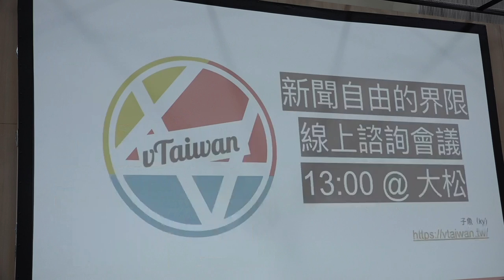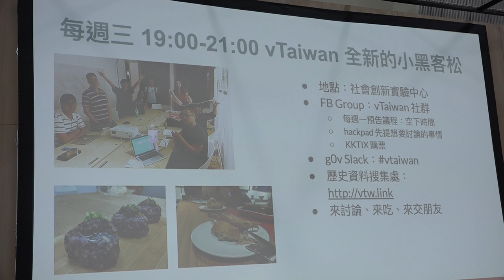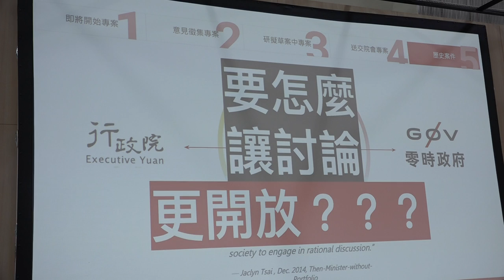g0v tw hackath34n — 提案 — 新聞自由的界限 feat 鄉民看電視 ／ ky — 再開放空總松